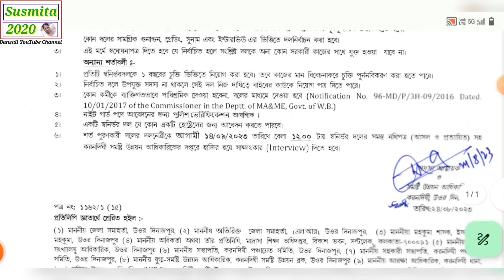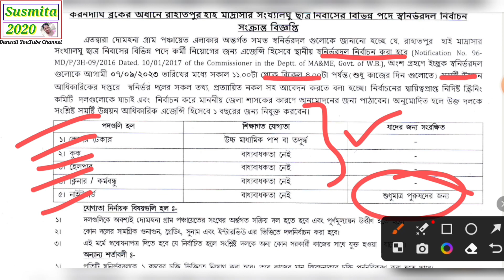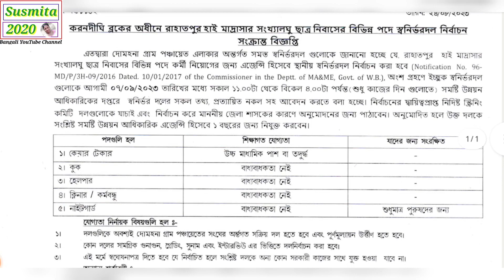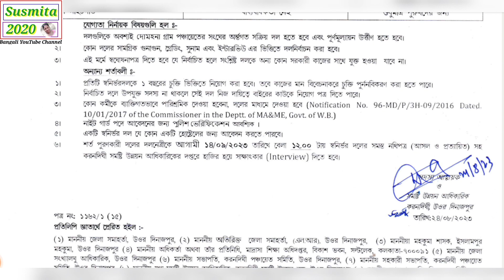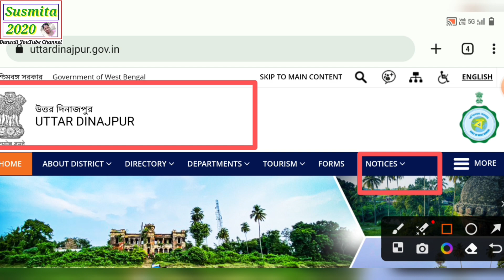নিজের এলাকায় চাকরি / কর্মবন্ধু পদে আবেদন /today govt jobs news/today chakrir khobor/WB govt jobs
আপনার টেলিগ্রাম চ্যানেলে সার্চ করুন
susmita2020s